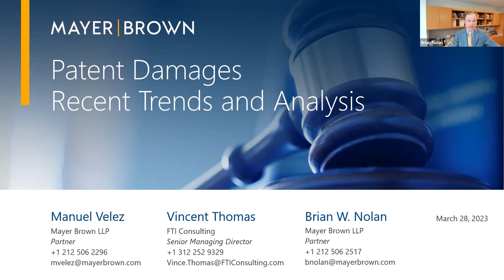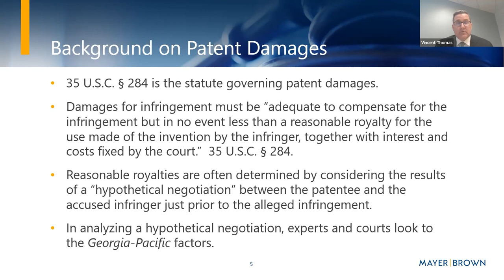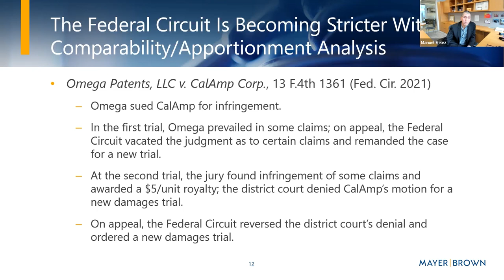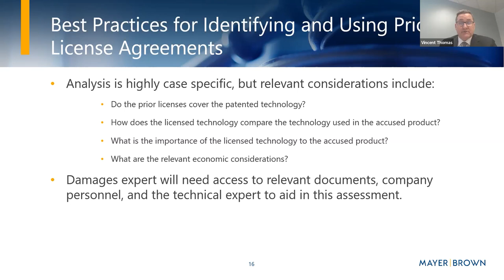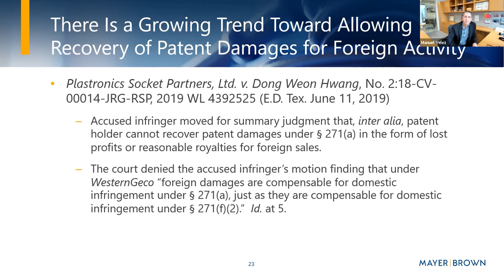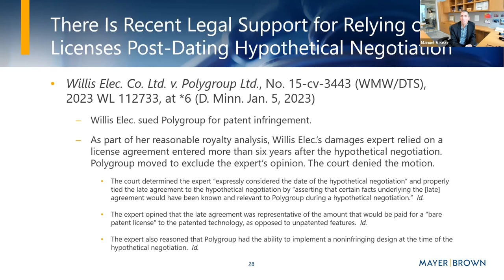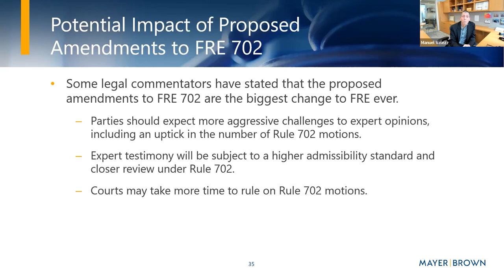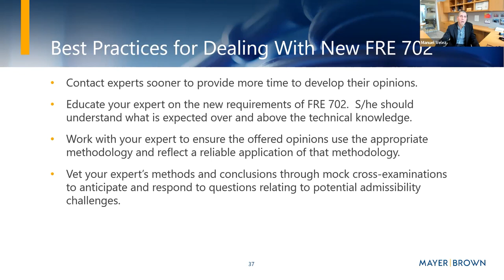Patent Damages: Recent Trends and Analysis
In recent years, juries have awarded patent damages in excess of $1 billion. Those awards are often challenged on appeal. In a single day last year, the Federal Circuit vacated verdicts of $85 million and $1.1 billion and remanded the cases for new trials on damages.

With so much at stake, it’s essential that the parties use an appropriate methodology to determine patent damages.

Please join partners Manuel Velez and Brian Nolan and damages expert Vincent Thomas as they discuss recent trends in the analysis of patent damages, including:

Comparability and apportionment challenges facing experts
Damages theories for foreign activity
Reliance on licenses post-dating hypothetical negotiation
Potential impact of proposed amendments to FRE 702
Additional Speaker

Vincent A. Thomas
Senior Managing Director
FTI Consulting